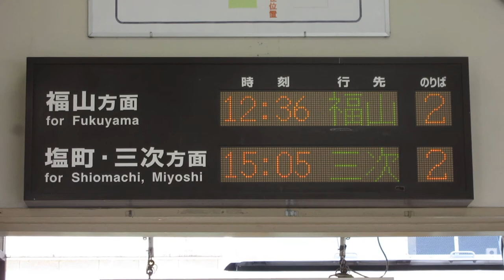JR西日本 府中駅 改札口 発車標(LED電光掲示板)